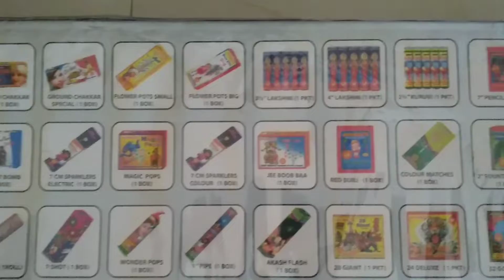CRACKERS|Diwali Gift box|crackers unboxing|fancy crackers|kids crackers